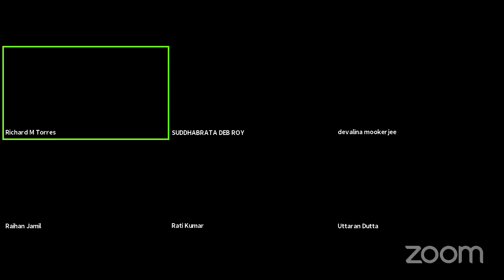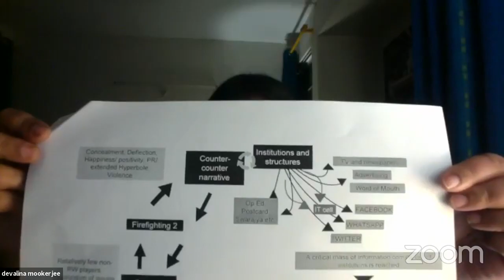ICA21 Pre Conference @ CARE Panel 5 6 Land violence and democracy COVID 19 in the Global South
ICA21 Pre Conference @ CARE Panel 5 6 Land violence and democracy COVID 19 in the Global South 27 March 2020